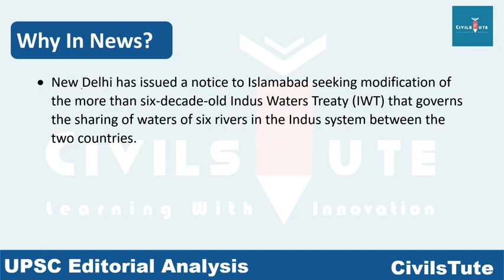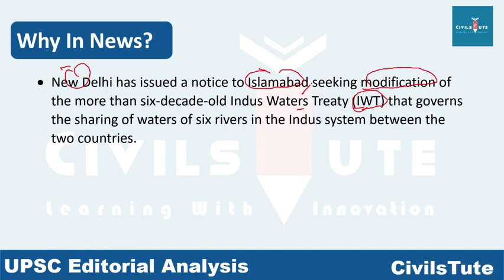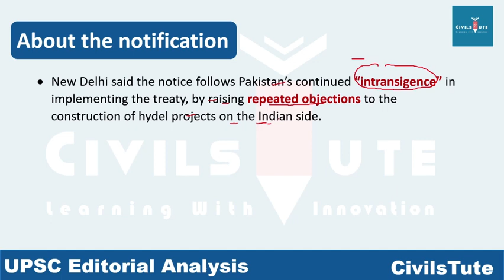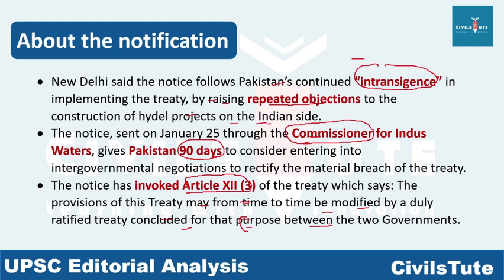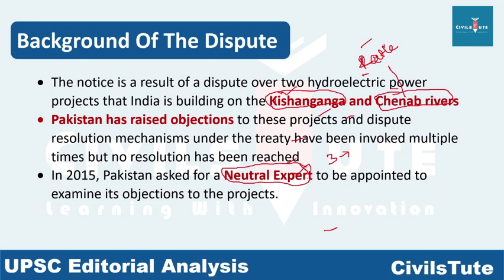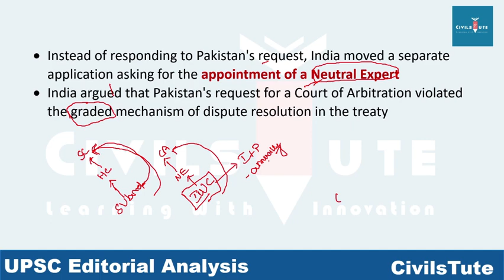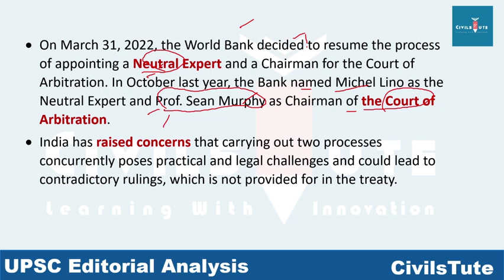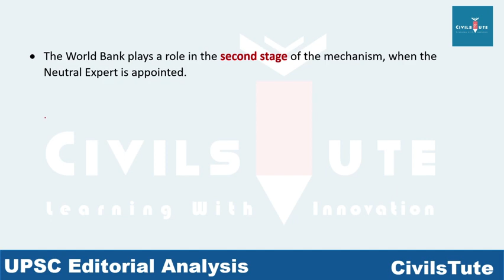Indus Water Treaty | Editorial Analysis | UPSC | TNPSC